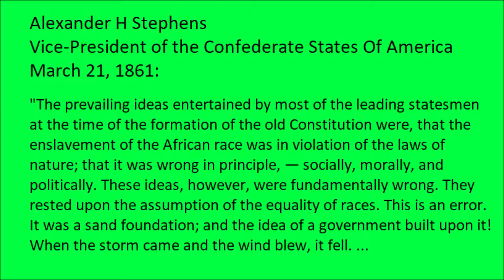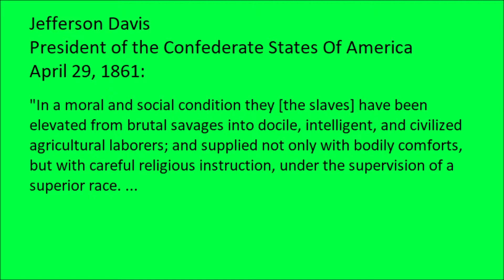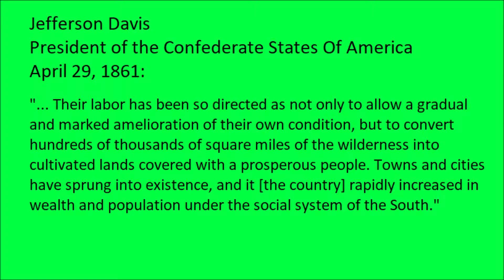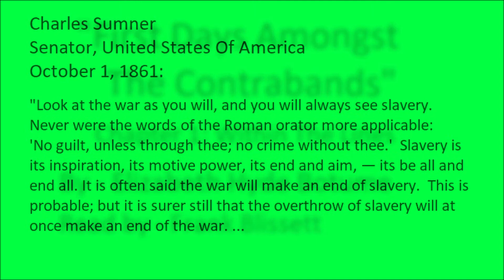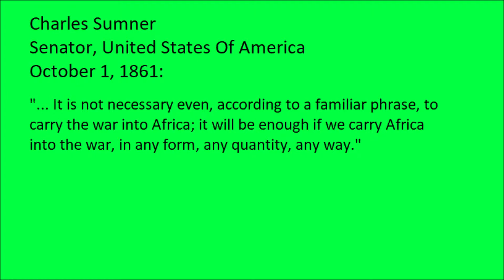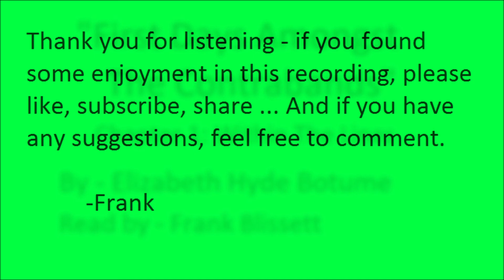Ch1: First Days Amongst The Contrabands by Elizabeth Hyde Botume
"First Days Amongst The Contrabands" by Elizabeth Hyde Botume. Chapter 1: Within The Lines.Read by Frank Blissett.

During the American Civil War, as United States forces advanced, plantations and businesses were abandoned by the owners and overseers, sometimes burning food stores and buildings. Meanwhile, slaves poured into American held territory. The owners had kept their slaves as ignorant as practical in an effort to make it harder for them to run away, and now those self-liberated slaves found themselves in desperate situations.

The American response was to organize an effort to get the plantations up and running with freed laborers, and to set up schools for the refugees, young and old. Botume was the teacher for one of these schools, and saw first hand the mental and emotional state that the owners left their slaves in. Thirty years later, in response to the spread of the Lost Cause myth, Botume wrote this memoir about those days.